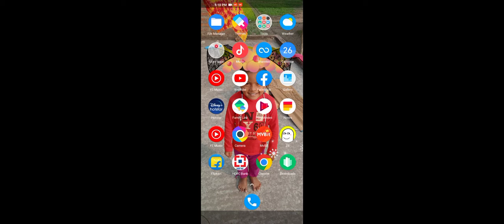10 July 2021